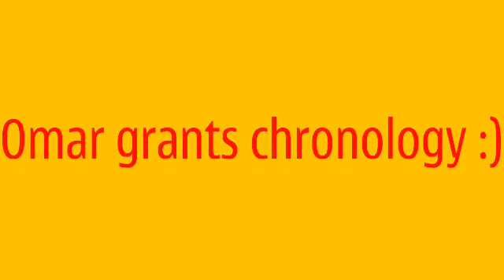the start of omar grant